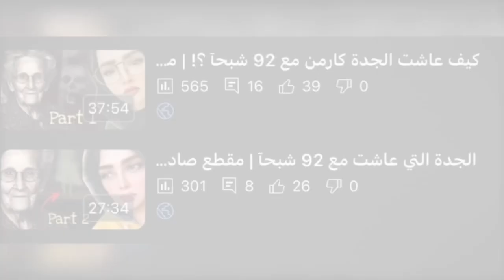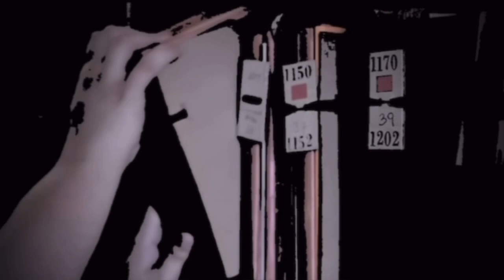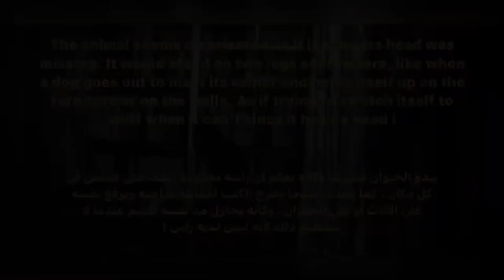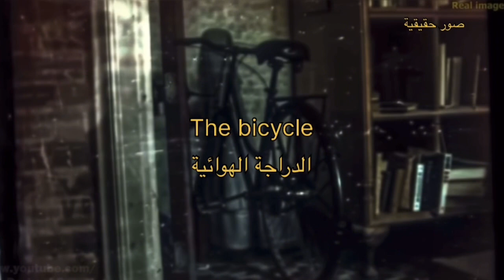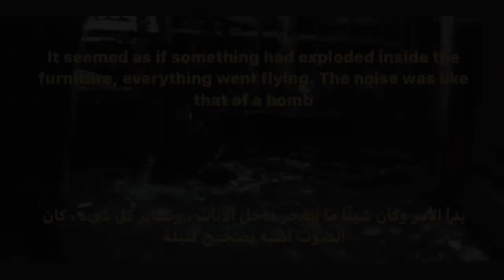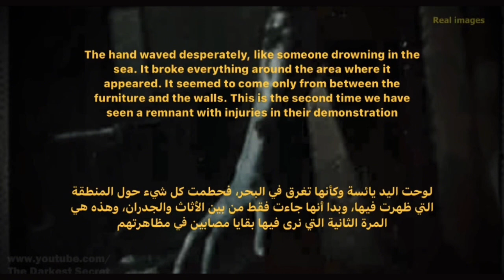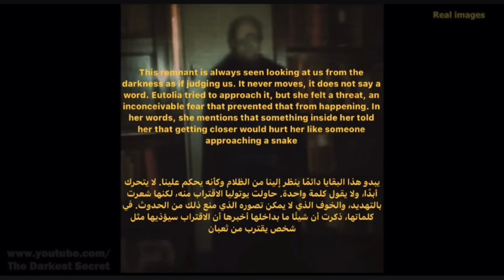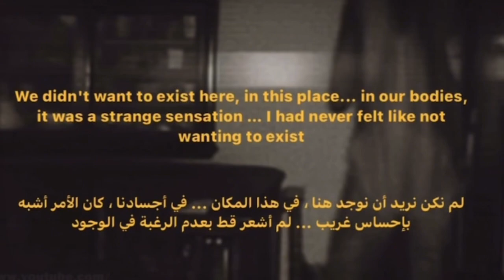قصة الجدة التي عاشت مع 92 شبحآ | Part 3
حصلت الأحداث في سنة 1966 و أنكشف السر في سنة 2023 .
الشخص الذي يحكي القصة , هو رجل يبلغ من العمر 42 سنة , أسمه كارلوس . أرسل كارلوس إيميل بعنوان ,ال 92 شبحا لجدتي , قال بأنه كان يعيد تصميم منزل  ورثه من جدته , كان المنزل قديما وفي حالة سئية جدا , و الأرضية كانت متعفنة بالكامل تقريبا , ف كان لديه الكثير لأصلاحه , خاصة و أنه كان يريد بيع المنزل , فقرر أن يبدأ من غرفة جدته , لأنها كانت الأكثر تدهورا , البقع الداكنة للعفن كان في كل مكان , ف بدأو بسحب الألواح الخشبية , ليرو مدى سوء العفن .
طريقة عمل النجارين كانت محترفة و فجأة أخبره أحد أحدهم , بأنهم عثرو على حقيبة مغلقة , كارلوس لم يكون لديه المفتاح , فأخذ الحقيبة إلى صانع الأقفال , وعندما تمكن من فتحه , أخذ كارلوس الحقيبة إلى منزله , داخل الحقيبة , وجد شي مرعبا جدا , وهذا الشي الذي وجده , وضحت له الكثير من الحوادث , التى مر بها عندما كان طفلا .
ستبدأ القصة الأن , و إذا كنت شجاعا فأطفى الأنوار , لأن الجدة قامت ب توثيق جميع المستندات و صور .